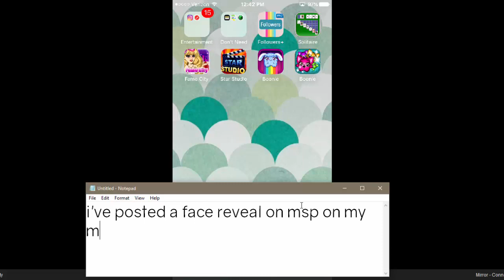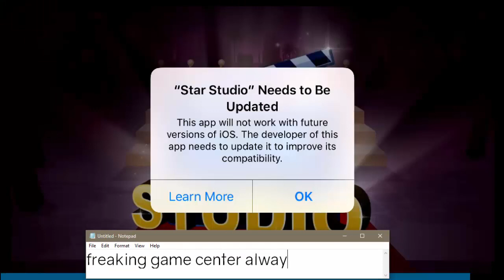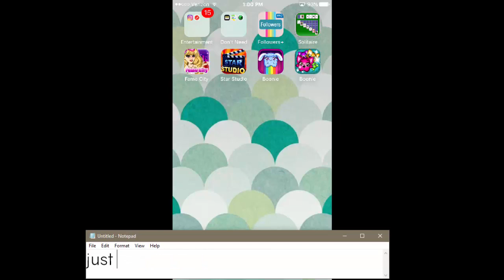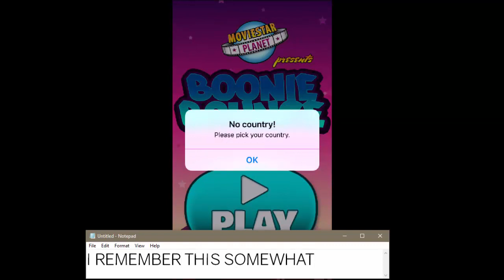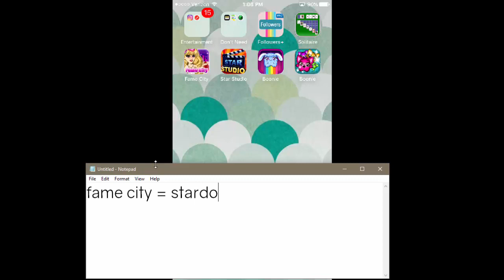Playing Old Deleted MSP Games!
In this video I play 4 old deleted MSP games: Fame City, Star Studio, Boonie Rescue, and Boonie  Bounce!

MSP ACCOUNTS:
US → KD41721, Kandi Kisses, & Kourageous
UK → KD4172
PL → OfficialKatieDarling
TR → OhDarlin